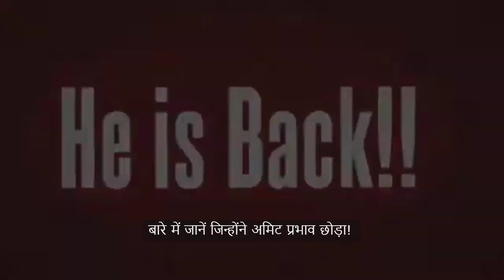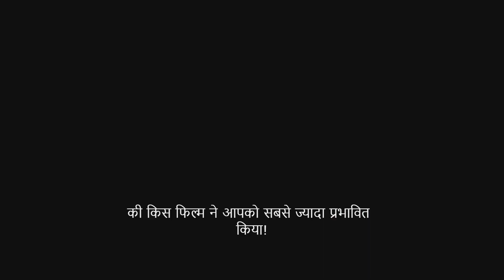5 ऐसी फिल्मे जिन्हे आप भूल नहीं पाएंगे। सलमान खान स्पेशल